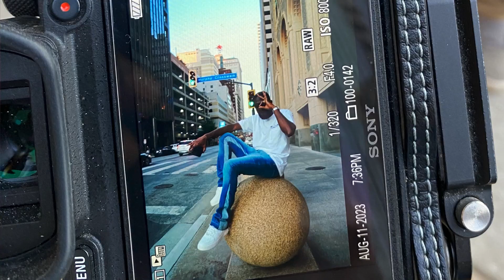8PM IN THE STREETS OF DALLAS [MiniVlog]